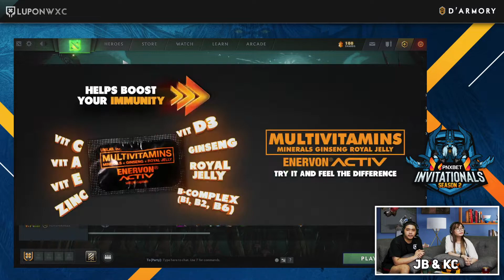Cignal Ultra vs Kiminoyawa Game 2 (BO3) | PNXBET Invitationals Season 2 Group Stage